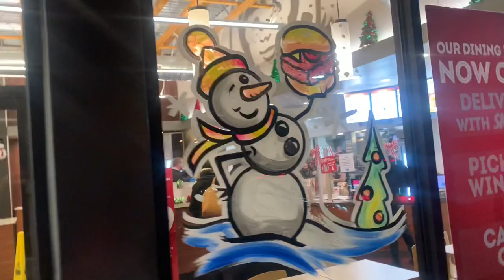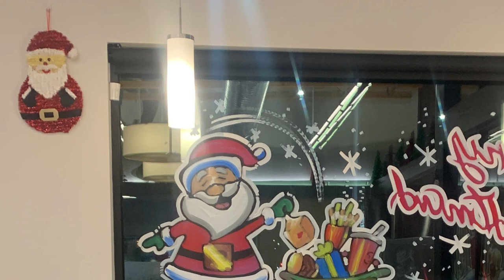Why Manitoba is a good option? | Canada-O-Canada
All about the visa and easy steps for getting PR in canada without hassle.
Manitoba O Manitoba
Canada O Canada